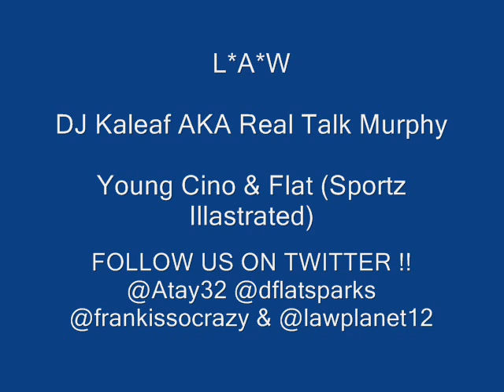L*A*W Featuring DJ Kaleaf, Young Cino & Flat "Made You Look" Freestyle